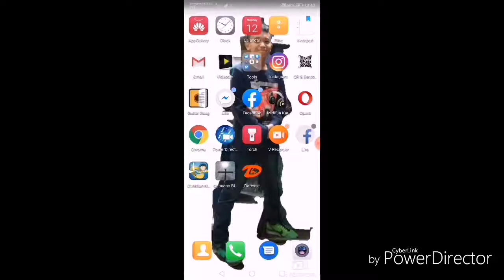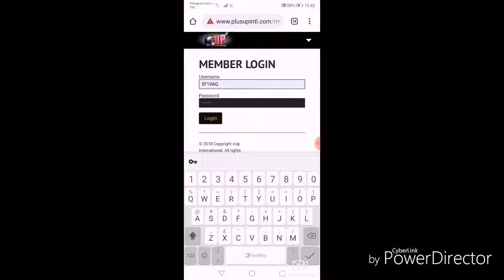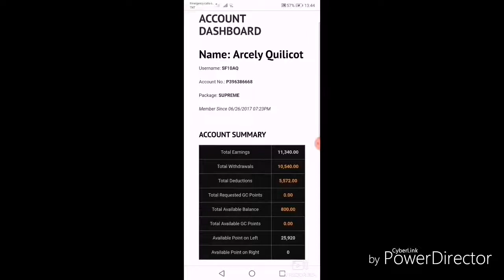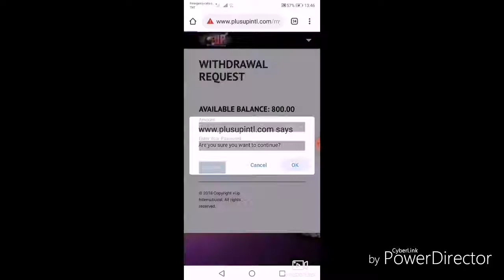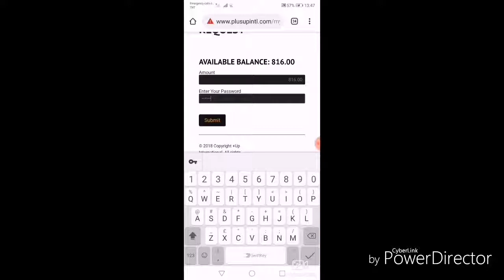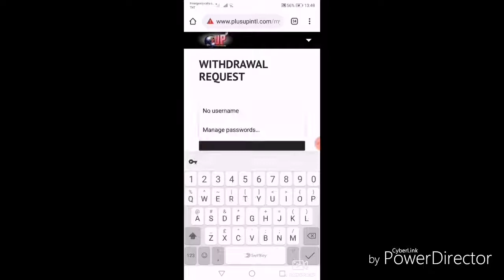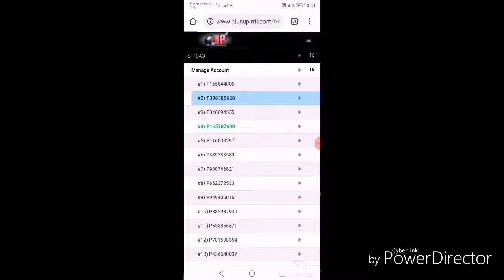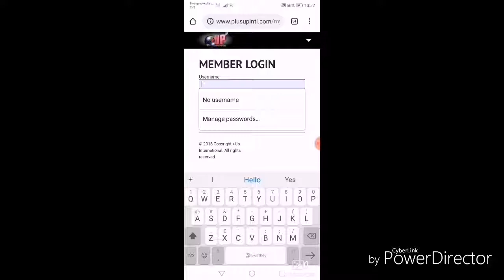Successful Payout Request of Multi +UP Accounts by Miss Arcely Quilicot.More Info?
Arnold Bacalla Galleto

Mobile No/s.

Facebook : Arnold Bacalla Galleto &
                    Arnold B. Galleto

Visit My FB Page : ±Up Community from TRANSFORMERS

Mangarap ka at gawin sa tama, pwedeng Matupad!

Kung nagagawa ng maraming tao ito, magagawa mo rin! TAMA?

Ito na ang tamang panahon para sa'yo!!!
Alamin mo lang ng maige kong paano mo kikitain ang 2.8M sa legal, moral, ethical na pamamaraan sa loob ng isang taon dito sa +UP INTERNATIONAL

Wakasan ang Kahirapan! LIVE a LIFE with FULL of ABUNDANCE & PROSPERITY with ±UP !

2.8M after a year , Ito yung Pinakamalas na posible mong kitain dito sa ±UP if you Believe, Decide & Act ASAP!

THIS VIDEO CAN REALY CHANGE YOUR LIFE ! Just Click the link below and Enjoy your time while watching